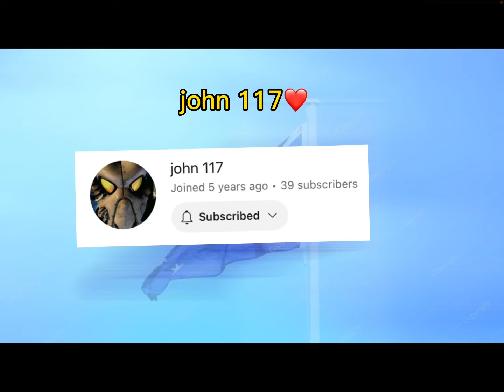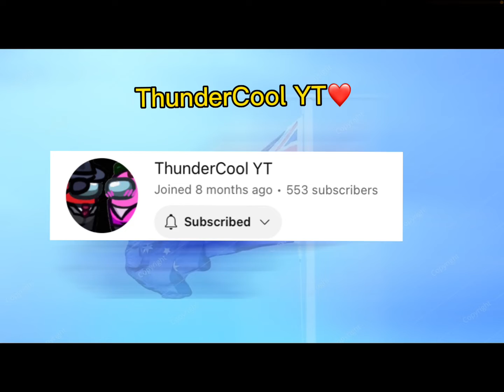100 sub special SHOUT OUTS